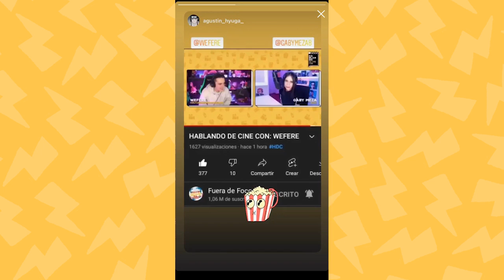HABLANDO DE CINE CON #5 | GABO SALAZAR 🚘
¡En esta ocasión nos acompaña Gabo Salazar, amante de los autos y el cine! Platicamos de sus películas favoritas y de por qué pintó su Tesla de color azul.

¡SIGUE A GABO EN SUS REDES!